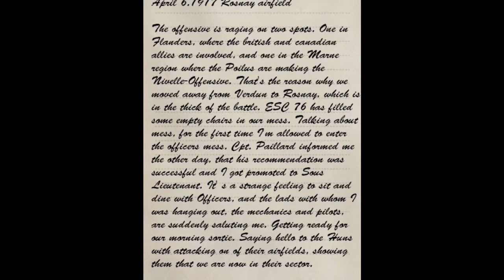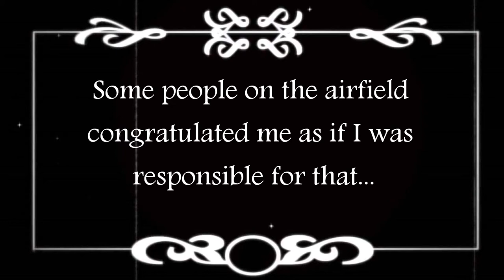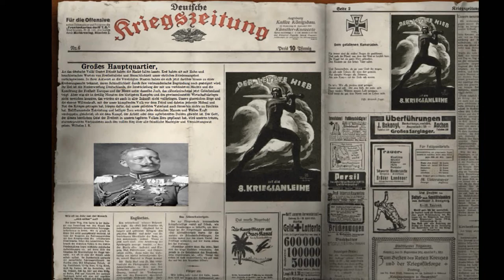Wings over Flanders Fields Daniel Brasco Part 17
Uncle Sam is joining the fray

Note: Intro-music is from BBC's Wings.